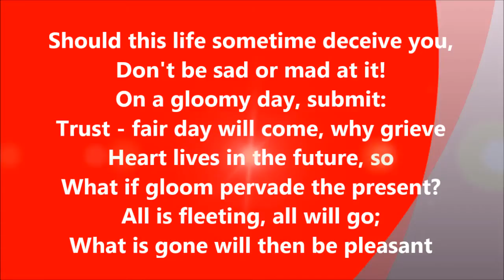Hank Haney & Suckki Jang-On Plane Golf Swing-Jean Soe & Yeji Elizabeth Ghil Project #1